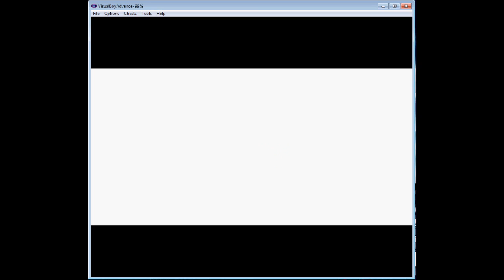How to get Pokemon Emerald on PC(Rom)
Hi, I haven't made a video in a long time. This video will show you how to get Pokemon Emerald on your computer. If you already have Visual Boy Advance skip the first step.
Then open up Visual Boy Advance and go to the top.
Click File then click Open. Then browse where you saved your Pokemon Emerald Rom and after you've done that, press Open and it should work!